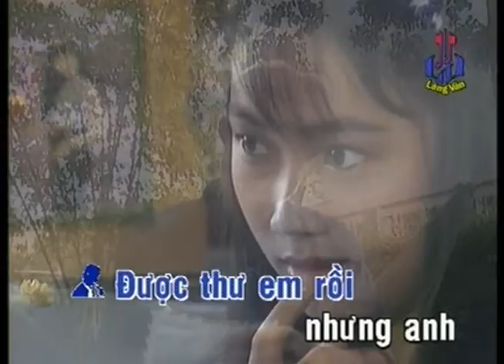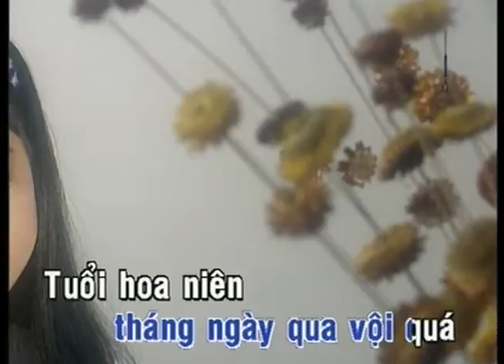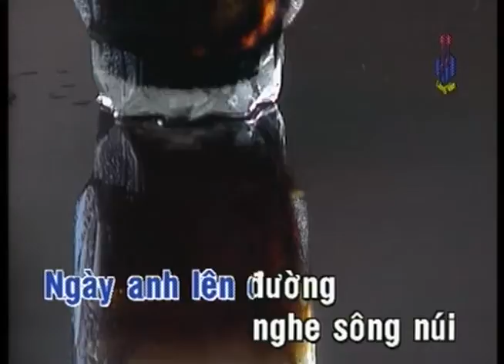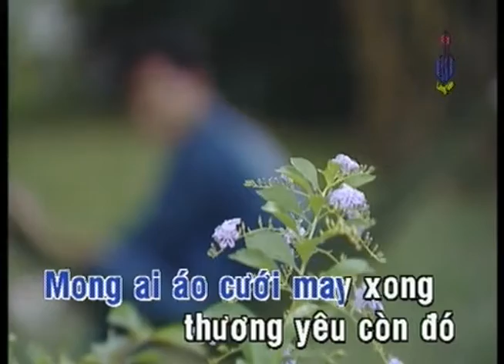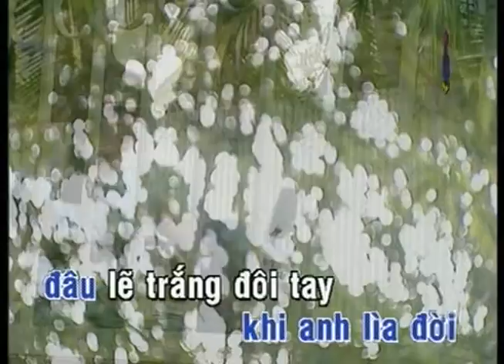KARAOKE | Trả Lời Thư Em | TONE NAM | Chế Linh | Official Làng Văn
Video này trong album: Làng Văn DVD 071 - Chế Linh: Nhac Yêu Cầu 4 - Nỗi Buồn Thế Kỷ
Tên Bài Hát: Trả Lời Thư Em
Ca Sĩ: Chế Linh
Tác Giả: Trầm Tử Thiêng

Lyric:
Được thư em rồi nhưng anh biết làm sao trả lời
Em trách anh sao biên thư em quá muộn
Cho em đợi chờ như tím cả xuân xanh
Lần này về phép anh sẽ đền em, thương em thật nhiều
Và ngày gặp em anh xin ngồi tù trong đáy mắt thơ ngây
Đêm vui lúc đợi chờ

ĐK:

Em yêu dấu ơi, tháng ngày qua vội quá
Tuổi hoa niên còn nặng bước sông hồ
Từ nay thôi đừng em đừng khóc mong ai
Áo cưới may xong thương yêu còn đó
Mẹ bảo chờ anh sẽ về, anh sẽ về
Và cùng em sống trọn câu thề

Ngày anh lên đường nghe sông núi gọi nhau dị thường
Anh kiếp trai mơ sông nghiêng vĩ đại
Yêu em tình này trong có cả quê hương
Đường hành trình bước chân vẫn còn say ghi trong đời này
Rồi một ngày mai khi anh lìa đời đâu lẽ trắng đôi tay
Nên anh vẫn miệt mài